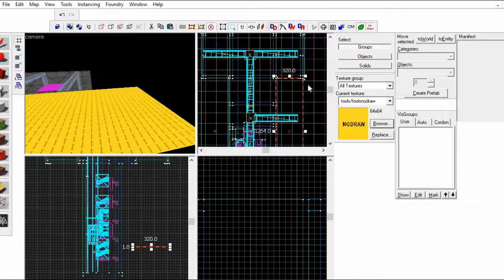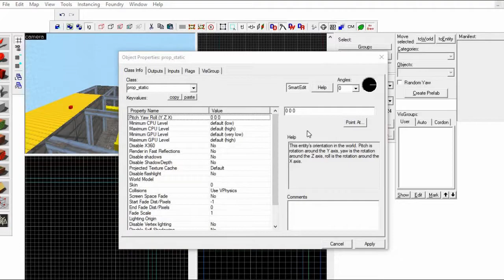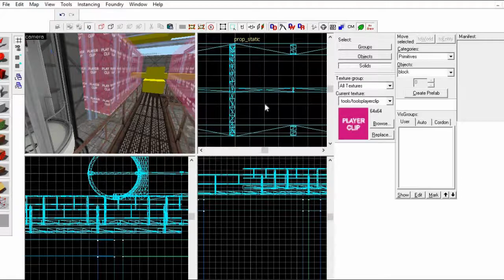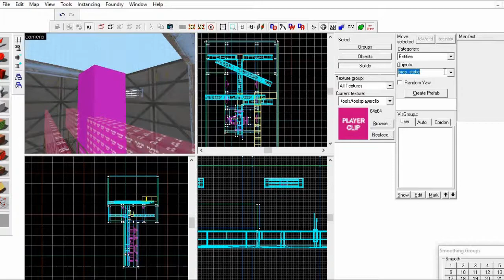Hammer time lapse (portal 2)